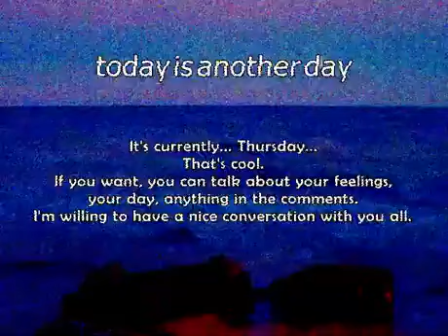this video changes everyday archive (thursday)